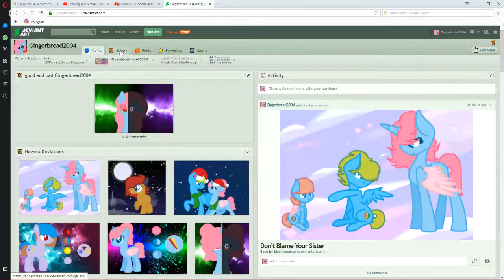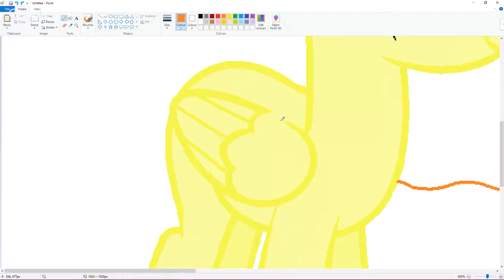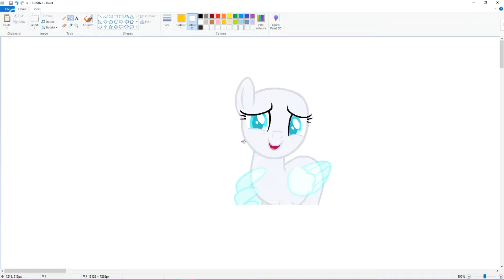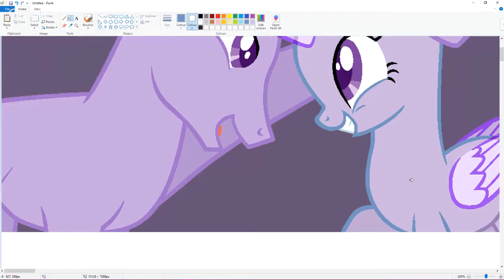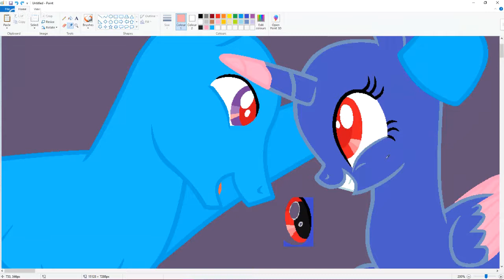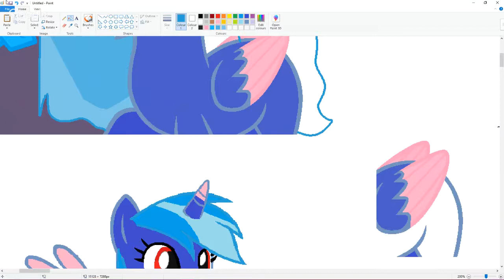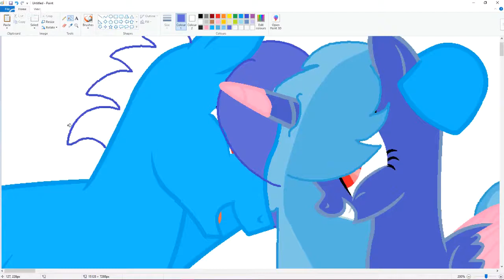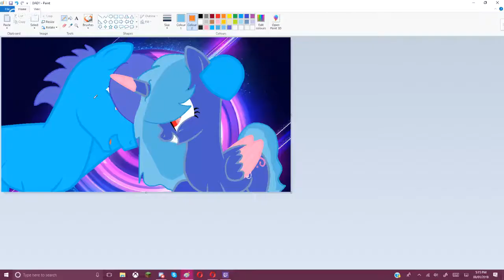Drawing Live Stream | Music On Mic Off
don't worry the music is not copy righted, it is copyrighted free music
base by chaostrical and shiibases